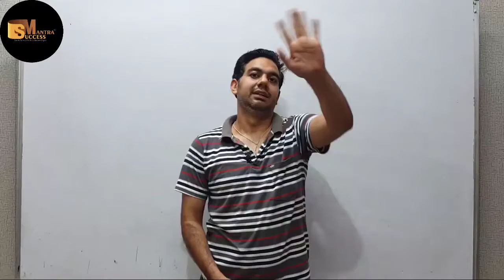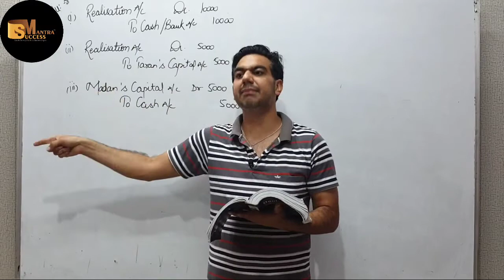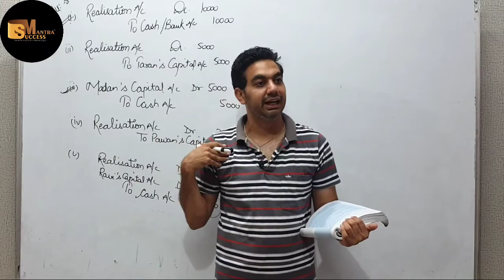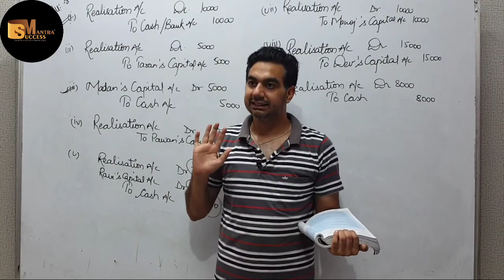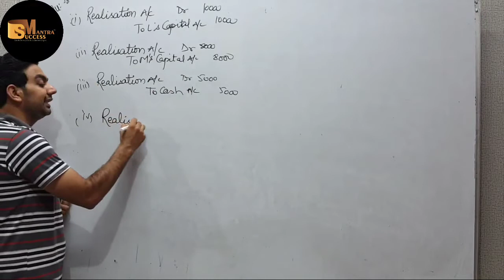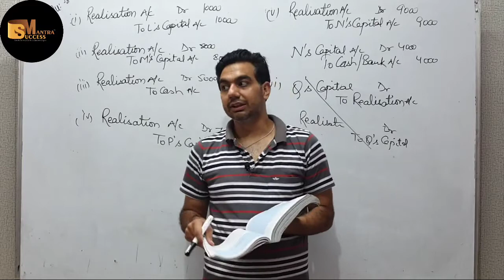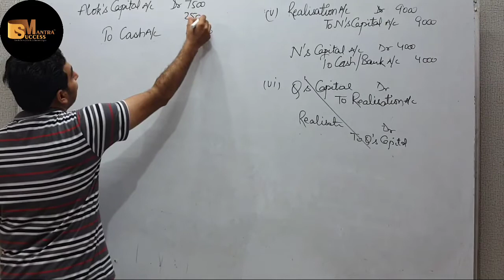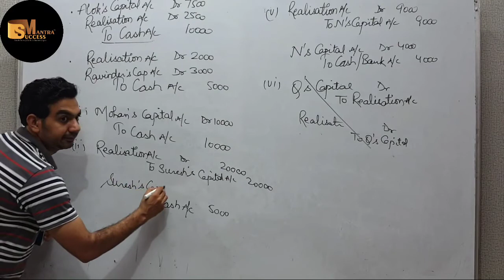DISSOLUTION OF A PARTNERSHIP FIRM || CHAPTER -8 DISSOLUTION OF A PARTNERSHIP FIRM CLASS-12ACCOUNTS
DISSOLUTION OF A PARTNERSHIP FIRM || CHAPTER 8 DISSOLUTION OF A PARTNERSHIP FIRM   CLASS-12 ACCOUNTS
In this video you will learn the topic: DISSOLUTION OF A PARTNERSHIP FIRM